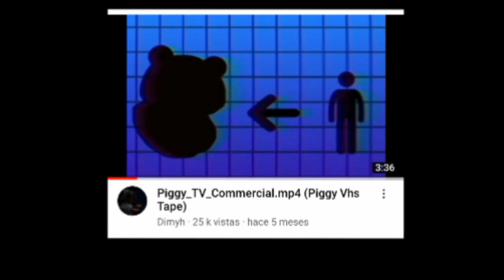El comercial VHS de PIGGY 🐷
papu tags :
Roblox !!! Juego de Roblox !! Juego de Roblox !! Rodny Roblox Sorteo jijija RObuxSorteoRobuxSorteo RObuxSorteo Sorteo RObux Sorteo Robux RobloxEnDirecto, Jailbreak, Adopt Me, Meepcity, BloxBurg, EspiandoVecinos.robux gratis, free robux, robux navidad, robux año nuevo, robux free, robux facil, robux tomi, 2019, hack, robux hack 2019, robux glitch, robux bug, robux gratis jailbreak, jailbreak hack, mad city hack, hack robux funcionando, bucks adopt me, robux gratis storm,  pagina, robuxhero, rbx gratis, robux sorteo 2021,promocodes, promocode robux, robux, tiktok mas graciosos de roblox, tiktoks piggy, tiktok gracioso piggy, tiktok tower of hell, tower of hell, adopt me, , robux hack 2020, robux gratuitos, la mejor manera de conseguir robux gratis, get robux, 2021 robux inspeccionar, robux baratos, robux christmas, robux halloween, free pets adopt me ghost simulator codes como descargar roblox gameplay español heatseeker ​adopt me penguin  adopt me actualizacion adopt me nueva actualizacion sloth adopt me estafadores en adopt me nueva casa en adopt me actualizacion de adopt me roblox adopt me mascotas neon adopt me camion de heladosrobux promo codes 2020, robux promo codes 2020 august, robux promo codes august 2020, robux promo codes working, robux promo codes wiki, robux promo codes august, robux promo codes 2020 not expired, robux promo codes august, roblox promocodes, robux promo codes august 2020, roblox 750.000 robux promo codes br, robux promo codes claimrbx, free robux promo codes claimrbx, codes for robux promo codes, robux codes 2020 promo codes, free robux promo codes 2020 claimrbx, free robux codes promo codes, como tener robux promo codes, claim robux promo codes 2020 ved_dev promo codes robux, promo codes de roblox 2020 robux, promocodes de robux, promocodes de robux 2020, iceber, iceberg de, iceberg de roblox, roblox short